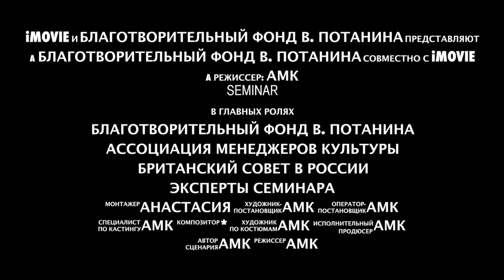Семинар для полуфиналистов конкурса "Меняющийся музей в меняющемся мире"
С 26 по 29 марта в Санкт-Петербурге состоялся проектно-образовательный семинар для полуфиналистов XI грантового конкурса «Меняющийся музей в меняющемся мире», Благотворительного фонда В. Потанина. В нем приняли участие 41 музейный сотрудник из 25 регионов России.